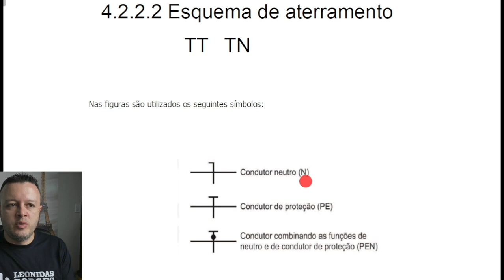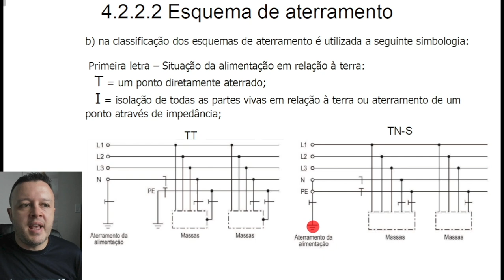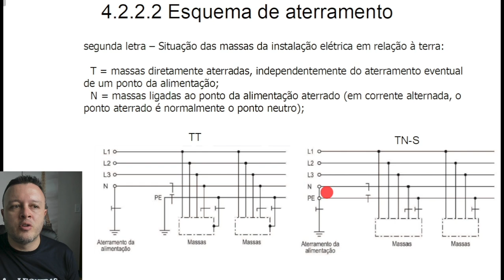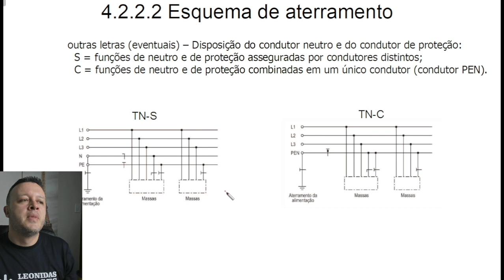O que Significa Cada Letra no Aterramento? TT / TN / TN-S / TN-C-S.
O que Significa Cada Letra no Aterramento?  TT / TN / TN-S / TN-C-S / IT.